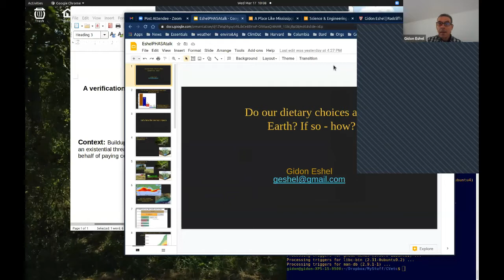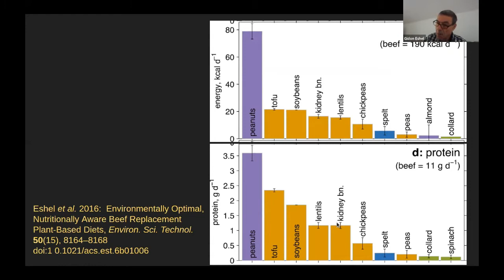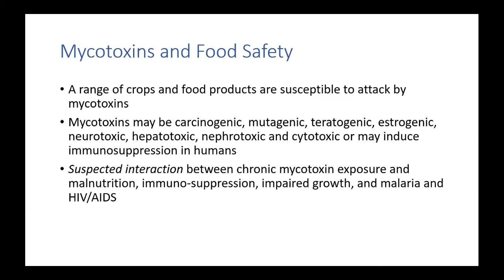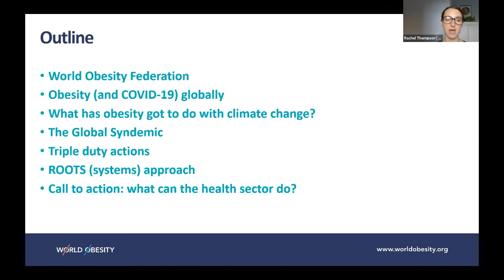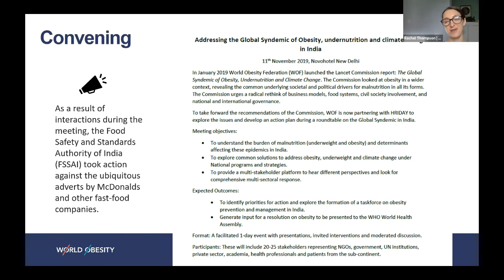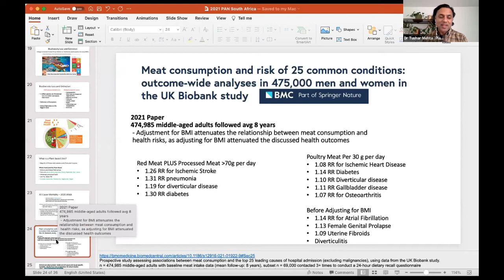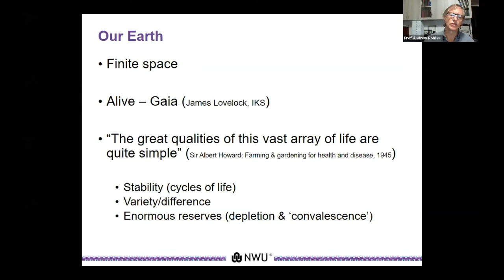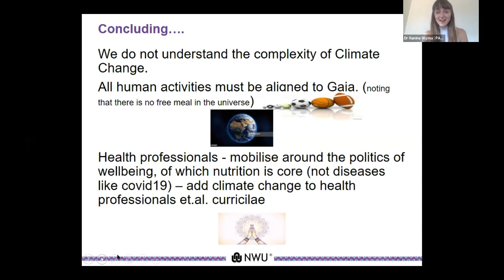Webinar | Nutrition & Climate Change in South Africa: Adapting to the Challenge | PAN South Africa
This is a recording of a webinar held on 17 March 2020.

In order to bring the important topic of climate change and pandemics in healthcare to the South African public, the Physicians Association for Nutrition South Africa (PAN SA) collaborated with the Public Health Association for South Africa (PHASA) to present this free live webinar.  It was made possible through a collaboration between PHASA Special Interest Groups (SIG) Health Promotion, Nutrition and Climate, Energy & Health.

The Paris Agreement is a legally binding international treaty adopted by 196 parties at COP21 in Paris, on 12 December 2015. This landmark event initiated a worldwide commitment to limit global warming to below 2 degrees celsius. Much time has passed since 2015, and we have since witnessed massive global transformations including the COVID-19 pandemic. In 2021, we are understanding more about the complexity of the planetary changes taking place and the immense amount of effort that is required to fight climate change. In order to reach the ambitious target set by the Paris Agreement, it is vital for us to execute a collaborative approach. We must work together across departments to recognize our individual and collective impacts on planetary and global health in order to discover how we can best minimise these impacts. During this collaborative live webinar, we will learn from those who have experience within the fields of medicine, geophysics and public health to begin to understand how climate change is impacting global health and what we can do about it. We welcome all university students, especially Health Science students, Health Professionals, Health Scientists and Researchers.